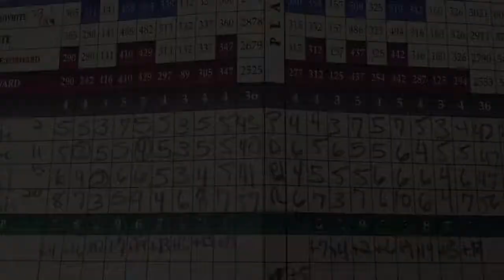Eagle Eye, Hawk Hollow Golf 2017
Michigan Golf